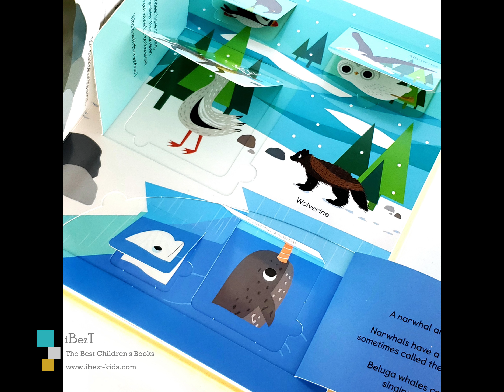My Peekaboo Animals/Things That Go